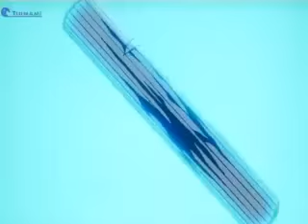sauzer vs kenshiro toki raul